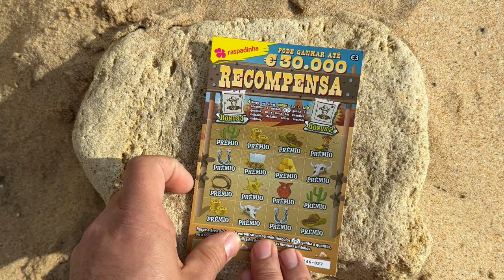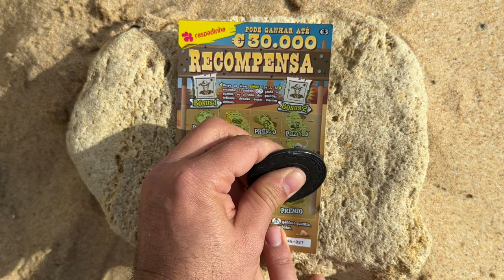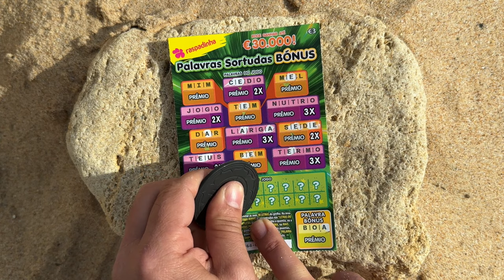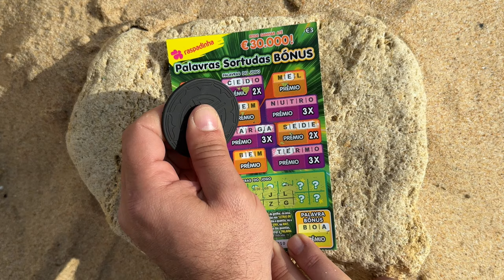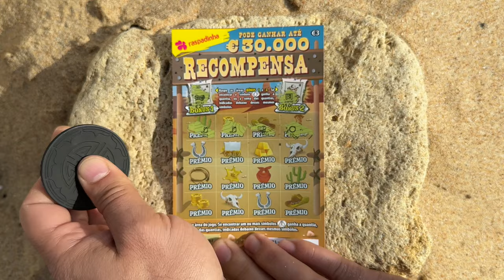💥✨MIX de raspadinhas de 3€‼️ ...INACREDITÁVEL!!💥✨3€ scratchcards MIX‼️...UNBELIEVABLE!!✨asmr